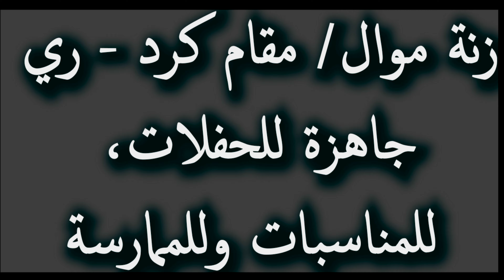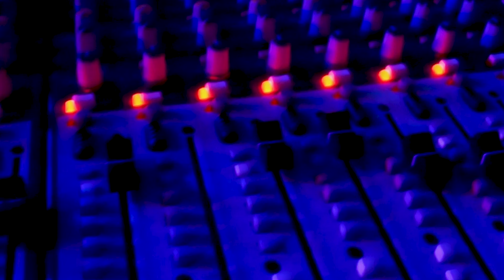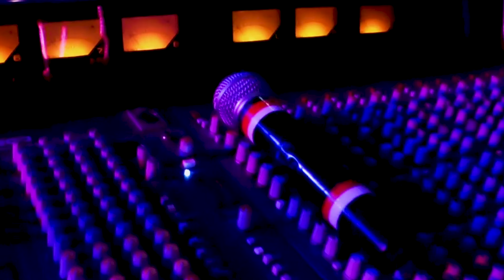زنة موال/ مقام كرد - ري جاهزة للحفلات، للمناسبات وللممارسة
راسلنا على انستغرام لطلب ايقاعك